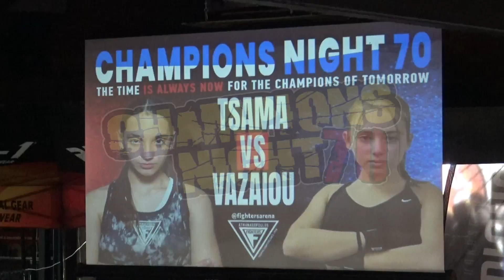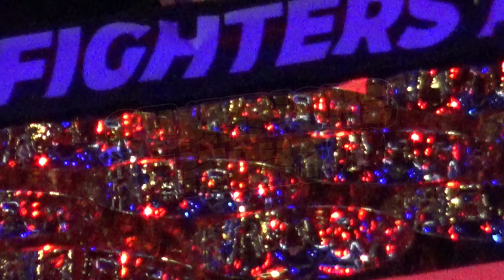Champions Night 70 | Interviews - 10 Fabian Hoxha - Fighters Athanasopoulos